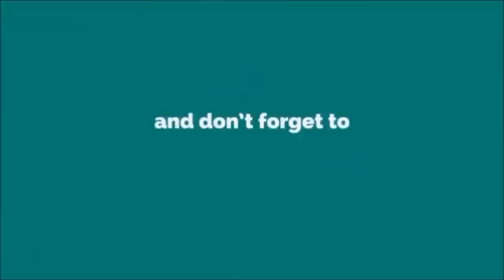Rahsia Ahmad Zahid terbongkar! (Youtube)